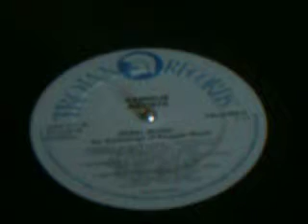Horace Andy & Earl Flute - Satan Side [TROJAN]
Original UK issue produced by keith hudson!! Killer roots chune!

Ps:: sorry for a short record but my cam only record 60s